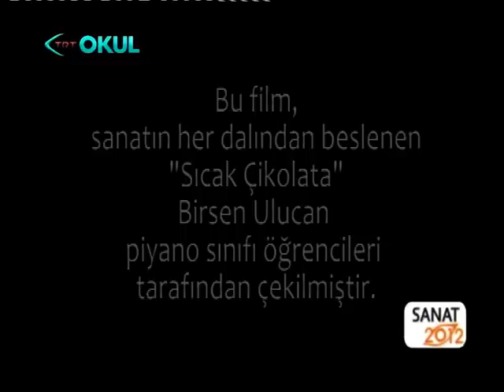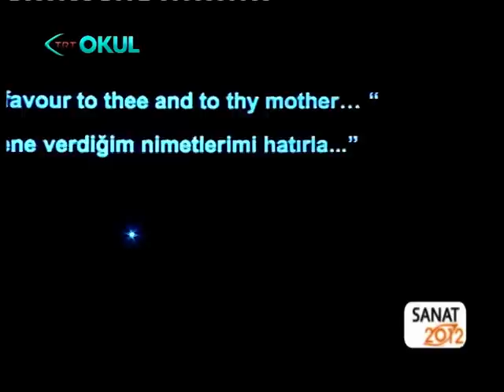TRT OKUL SANAT 2012, BİRSEN ULUCAN (KONUK), 08.10.2012, 2/3